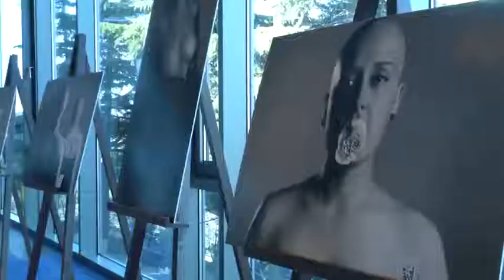კიბოსთან ბრძოლაში ქალაქებს შორის გამოწვევას თბილისი შეუერთდა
კიბოსთან ბრძოლაში ქალაქებს შორის გამოწვევას თბილისი შეუერთდა. დედაქალაქის მოსახლეობისთვის კიბოს პრევენციასა და მკურნალობაზე უკეთესი წვდომის უზრუნველყოფისთვის ურთიერთთანამშრომლობის მემორანდუმი გაფორმდა. დოკუმენტს ხელი საქართველოს ოკუპირებული ტერიტორიებიდან დევნილთა, შრომის, ჯანმრთელობისა და სოციალური დაცვის მინისტრის პირველმა მოადგილემ, ზაზა ბოახუამ, თბილისის მერიის ჯანდაცვის და სოციალური მომსახურების საქალაქო სამსახურის უფროსმა, გელა ჩივიაშვილმა, საქართველოს პაციენტთა კავშირის ონკოლოგიური ჯგუფის ხელმძღვანელმა, ეკატერინე სანიკიძემ და “City Cancer Challenge”-ის გენერალურმა დირექტორმა, სიუზან ჰენშლიმ მოაწერეს. თბილისი ევროპაში კიბოსთან ბრძოლის მიმართულებით საერთაშორისო მოძრაობის წევრი პირველი დედაქალაქი გახდა. შეთანხმების ფარგლებში, ორი წლის განმავლობაში, ფონდ “City Cancer Challenge”-ის მხარდაჭერით, ადგილობრივი, სამთავრობო და არასამთავრობო ორგანიზაციების კოორდინირებული მუშაობით კომპლექსური ღონისძიებები განხორციელდება. უზრუნველყოფილი იქნება დაინტერესებულ მხარეთა გამოვლენა, დაკავშირება, პროცესში ჩართვა; კიბოს უკეთესი მართვის მიზნით, ქალაქის მასშტაბით არსებული გამოწვევების, საჭიროებებისა და პრიორიტეტების შეფასება; დაავადებასთან ბრძოლის სამოქმედო გეგმის შემუშავება; ქალაქის გეგმის განხორციელების მხარდასაჭერად საერთაშორისო და რეგიონული პარტნიორობა; ერთჯერადი და გრძელვადიანი ინვესტირება და ფინანსური გადაწყვეტილებების მიღება; ასევე, პროგრესის მონიტორინგისა და შეფასების ჩარჩოს შემუშავება. ფონდი „City Cancer Challenge“ კიბოს კონტროლის საერთაშორისო კავშირის (UICC) მიერ, 2017 წელს შეიქმნა და ქალაქებისთვის საუკეთესო გამოცდილების გაზიარებას უზრუნველყოფს. კიბოს მსოფლიო დღე ყოველი წლის 4 თებერვალს აღინიშნება და სიმსივნეების შესახებ ცნობიერების დონის ამაღლების გზით, სიკვდილიანობის თავიდან აცილებას ისახავს მიზნად.